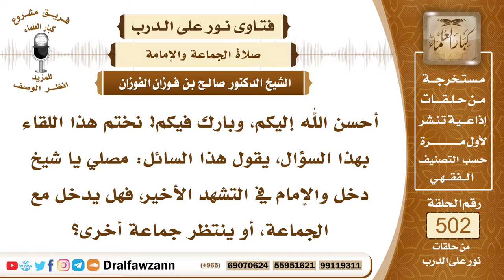7530- الأفضل لمن دخل والإمام في التشهد الأخير - الشيخ صالح الفوزان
"7530- أحسن الله إليكم، وبارك فيكم! نختم هذا اللقاء بهذا السؤال، يقول هذا السائل: مصلي يا شيخ دخل والإمام في التشهد الأخير، فهل يدخل مع الجماعة، أو ينتظر جماعة أخرى؟
الجواب: الجواب: إذا كان يعرف أو يتوقع أن خلفه من يأتي، فإنه ينتظر ليصلوا جماعة، لأن الجماعة فاتته على الصحيح، وأما إذا كان لا يتوقع أحدًا يأتي، فإنه يدخل مع الإمام فيما بقي، ولا يفوت عليه الأجر بمتابعة الإمام فيما بقي.
السيرة الذاتية:
للاشتراك في قناة الشيخ صالح الفوزان

14_ الشيخ محمد أمين الشنقيطي
يتيوب

15_سماحة المفتي عبد العزيز آل الشيخ
 يوتيوب

رئيس الفريق
لمشروع كبار العلماء